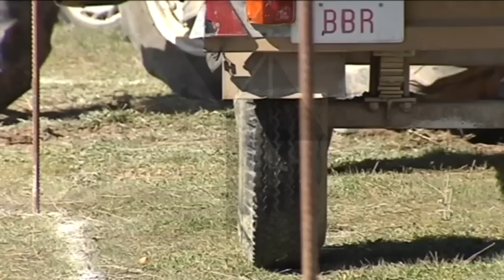Éxito de participación en el Concurso Regional de Poda de Olivo de Mora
Un año más los campos de olivares de Mora se han llenado gracias a la celebración del Concurso Regional de Poda de Olivo y Habilidad con Tractor. La Regional/ Teletoledo Noticias